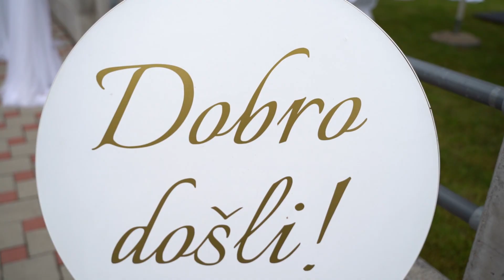Lucija & Valentino - Vjenčanje